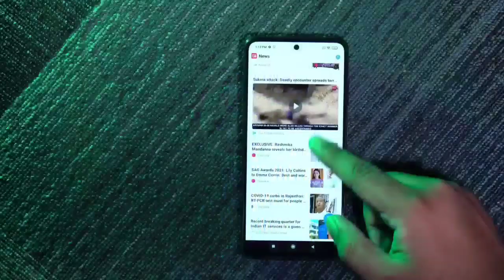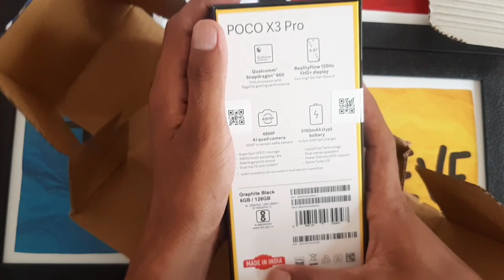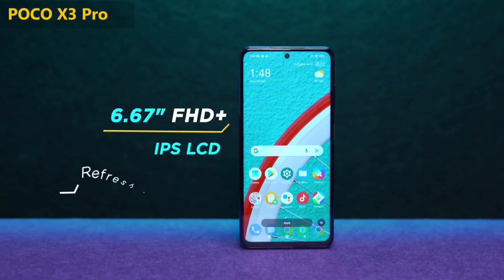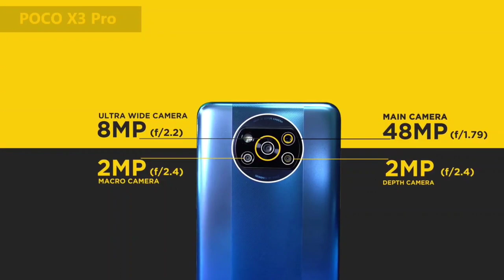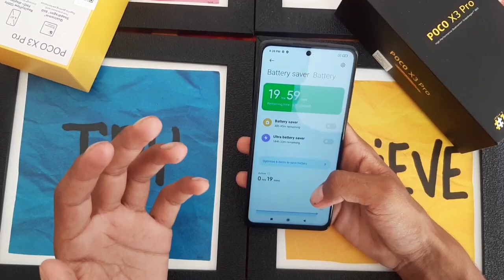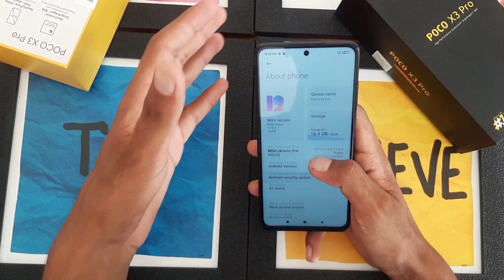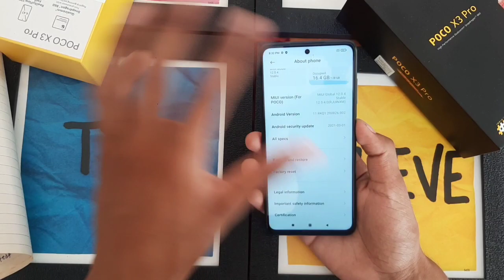Poco X3 Pro Unboxing | Poco X3 pro First Impression | Poco X3 pro unboxing and review | Tech Selly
aaj ham unboxing karne wale hai Poco X3 Pro😊

poco x3 pro malayalam review

Tech Selly